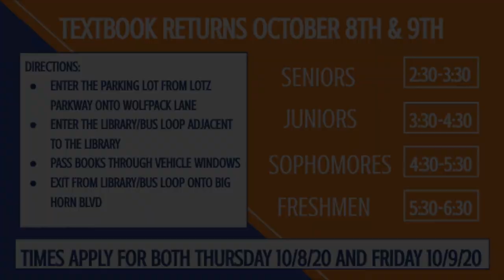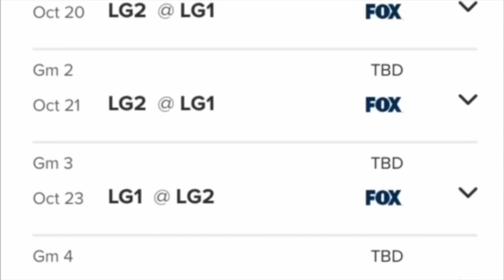COHS WPTV - 10/07/20